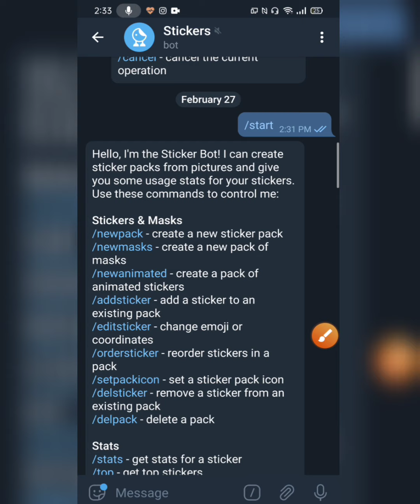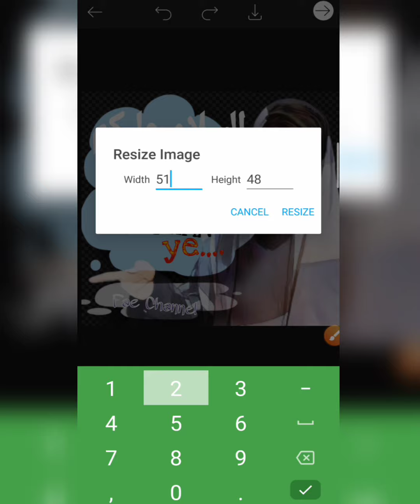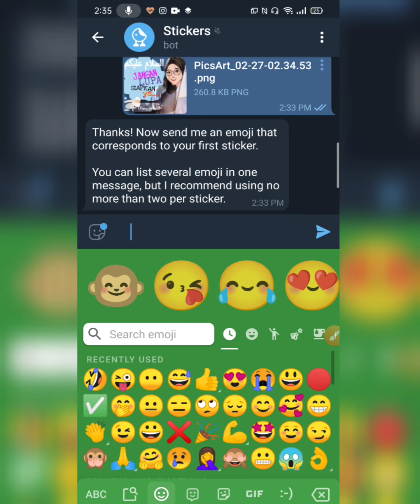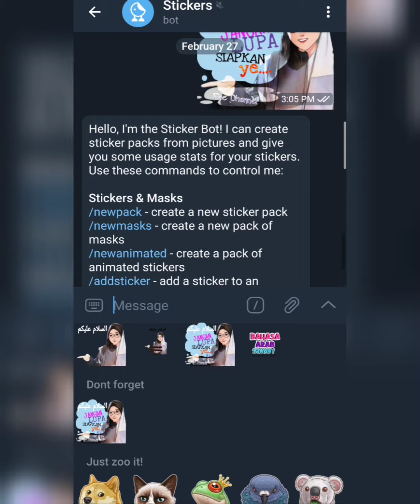Tutorial - Cara Buat Sticker Telegram | Menggunakan Smartphone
di sini saya tunjukkan cara mudah buat sticker telegram